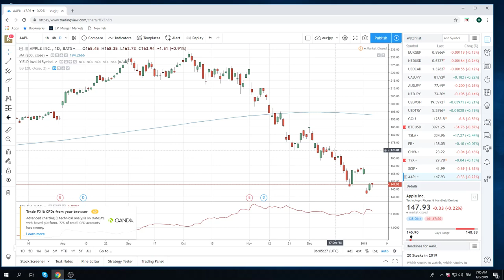08Jan19 Traders Opening Call - PrivateerFX